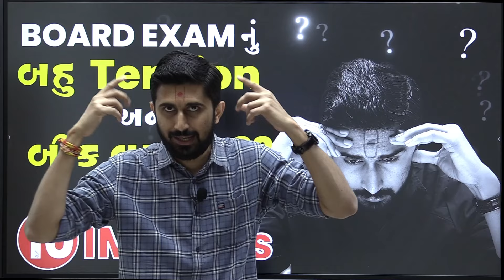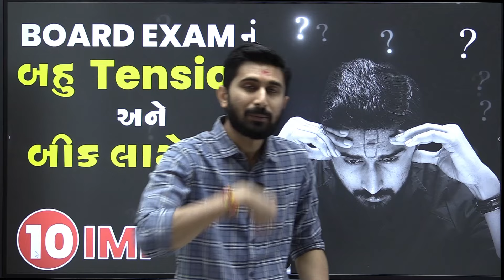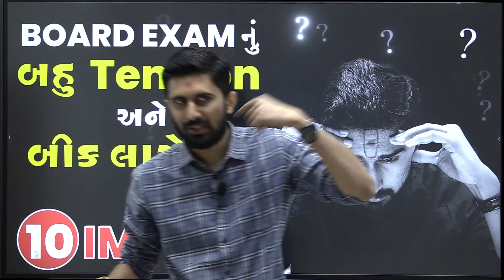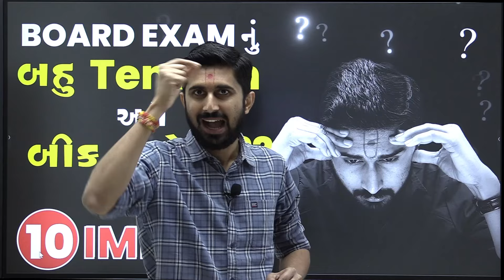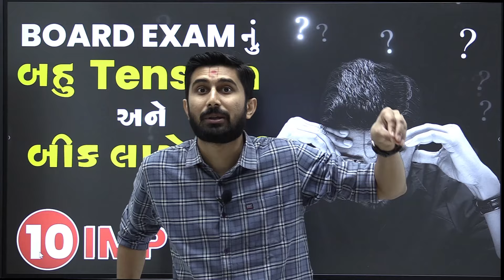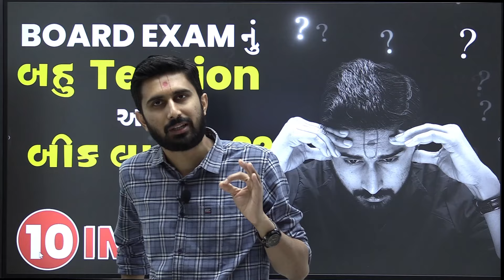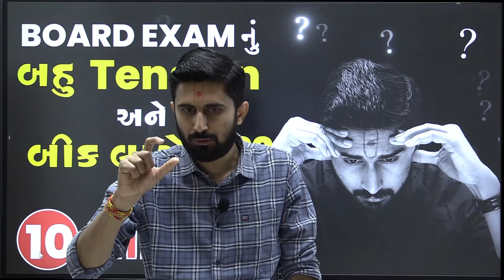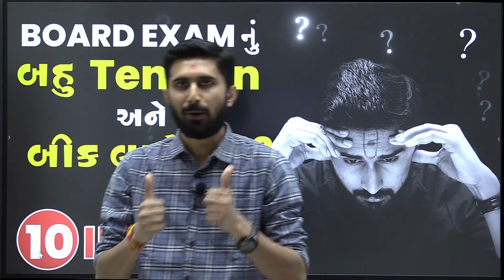Best Tips For board exam 2024 || Ajay Jadeja Sir